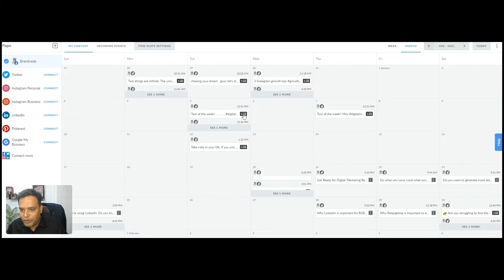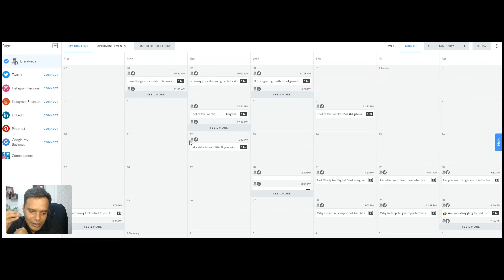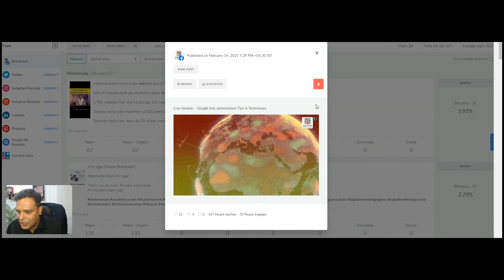Social Media Fundamentals & Basics - Module 15 | For Beginners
Welcome to Brandveda's Digital Marketing Module Learning series where you will be given insights about all the  modules in digital marketing.

Introduction to Social Media Fundamentals is the 15th module in the series of 21 modules that will provide a first look into digital marketing. This video is about learning different social media fundamentals and how it helps in digital marketing.

In this video, you will be introduced to social media and the different types of platforms that are available. You will learn how to use each platform for your business and personal branding. Finally, you will understand the importance of social media etiquette and how to protect yourself online.